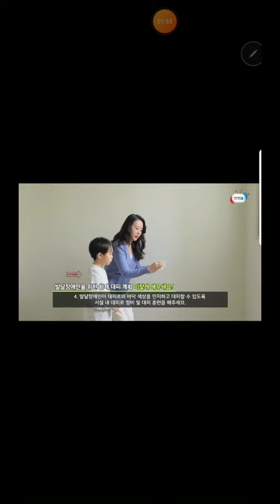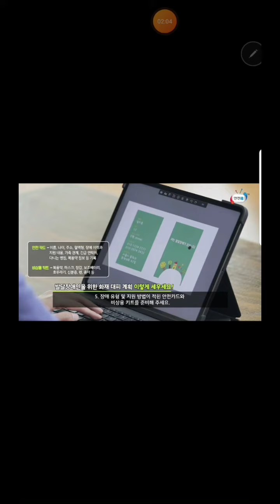2020행정안전부 홍보영상